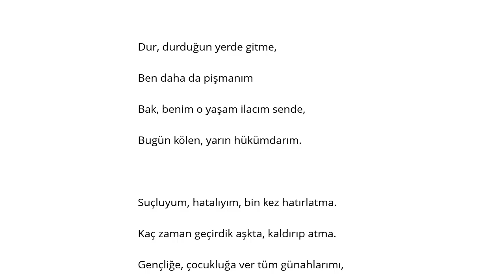Serdar Ortaç Pişmanım Şarkı Sözü